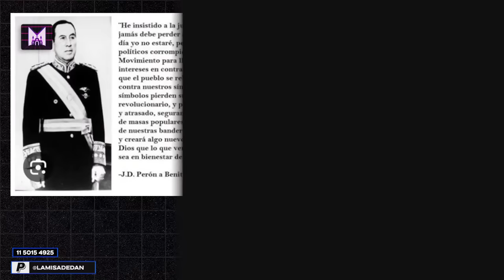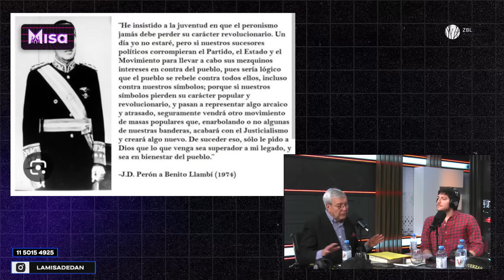Programa Especial con Tata Yofre. Ataques contra Milei, Perón, Documentos secretos | LA MISA EP 20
00:00 Intro
9:10 Saludos Iniciales
12:03 Tata trae un pedazo del Muro de Berlín a Dan
13:40 Libro para Sortear
15:34 Previa Parravicini
16:07 Mito del Tata
17:57 Ataque contra Javier Milei
22:54 La Plaza del Sí
24:31 Por 5 puntos no tuvo el puntaje de Perón
25:27 Curas y el Papa
26:00 Gabinete de Milei
27:52 Menem
30:42 Macri
33:53 Presidente Provisional del Senado
35:06 El peor Enemigo de Milei
36:06 ¿Por qué ganó Milei?
41:10 Campaña de Menem
43:20 Radicalismo
44:20 Derechos Humanos
47:58 Labraña
52:40 Labraña y la Cifra de 30.000 desaparecidos
53:20 Socialistas
55:10 LULA
57:44 Campaña del Miedo
58:59 Bienvenido Tata a Las Fuerzas del Cielo
59:27 ''¿Querés ver qué tengo en el Bolso?''
59:57 Batalla de Iwo Jima
1:03:41 ¿Qué mas tiene el Tata en el bolso?
1:05:24 ¿Argentina debió ser Neutral en la WWII?
1:08:50 Lo que se va a encontrar Milei al llegar al poder
1:09:58 FUE CUBA
1:19:35 Larraquy
1:20:58 Perón los hubiera EXTERM1N4D0
1:24:20 Yo tengo el ''Plan contra Perón en Ezeiza''
1:25:59 Música
1:30:09 ¿Perón predijo a Milei?
1:33:40 Archivo Secreto de Perón
1:36:56 El Plan Topo
1:39:54 Empleados Públicos que no cumplen
1:41:16 Oscurantismo
1:42:12 Bandera de Perón a Paladino
1:43:25 El Cadáver de Evita
1:47:49 ''El Brujo'' López Rega
1:49:29 Denuncia de Cristina Kirchner
1:51:49 Maduro
1:54:28 Parravicini
1:58:18 Stallone
2:01:23 Las Fuerzas del Cielo
2:07:19 Firma de Libro
2:08:40 Dan conoce al Tata
2:10:58 ZBL
2:11:42 SORTEO LIBRO
2:12:40 Despedida